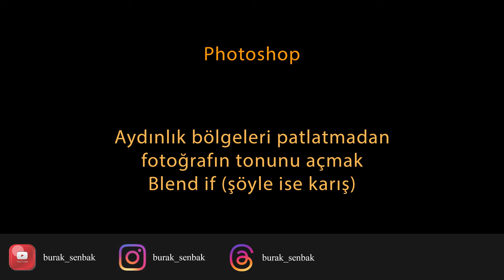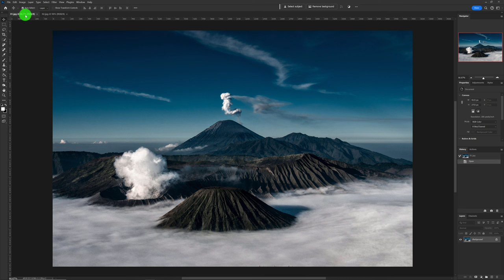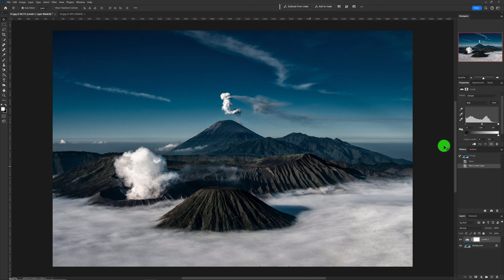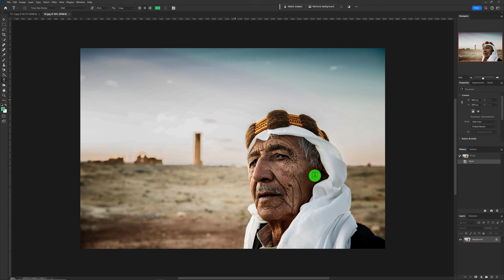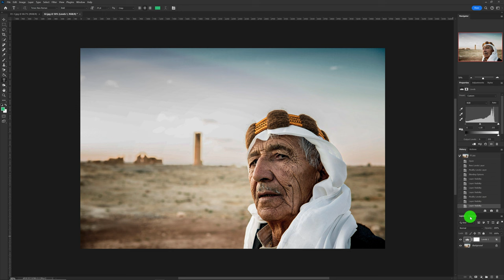Photoshop – Fotoğrafı Patlatmadan Aydınlatmak (Blend If).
Bu eğitim videosunda BELEND IF (şöyle ise karıştır) komutunu kullanarak fotoğraflarımızın aydınlık alanlarını patlatmadan gölge ve koyu olan tonlarını nasıl açabileceğimizi öğreniyoruz. Bunu gerçekleştirebilmek için pek çok yöntem olduğu doğru, hatta bunlardan birine ait kanalımda yayımladığım videonun linkini de aşağıda paylaştım ancak bu yöntem inanılmaz kolay ve kısa sürede tamamlanıyor.

Temel Photoshop - #13 \ Photoshop Gölgeler/Aydınlık Alanlar (Shadows/Highlights) hakkında her şey.

Videomuzun zaman akışı;

00:00 Giriş Açıklamaları
00:38 Örnek 1
07:16 Örnek 2

Sevgilerimle,
Burak Şenbak